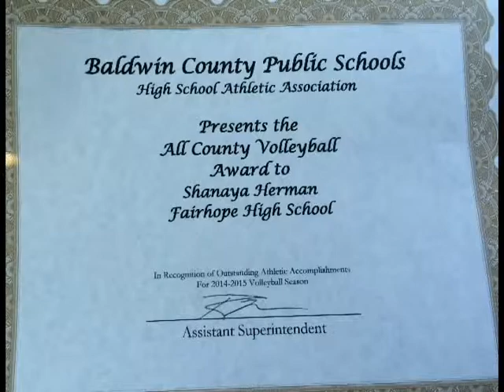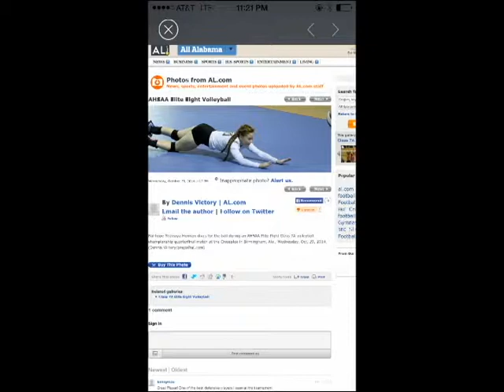Shanaya Herman"s highlights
Shanaya Herman     class 2017